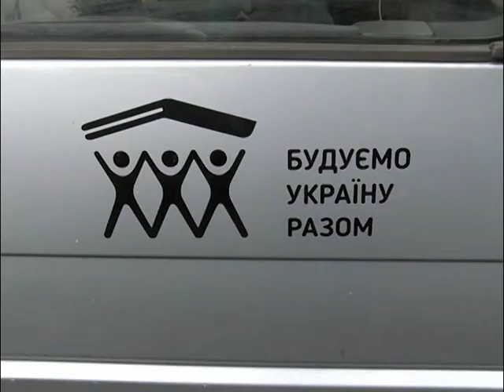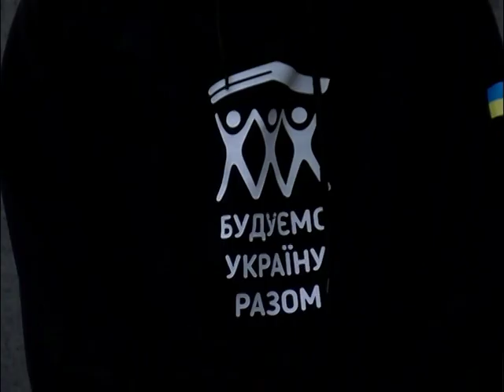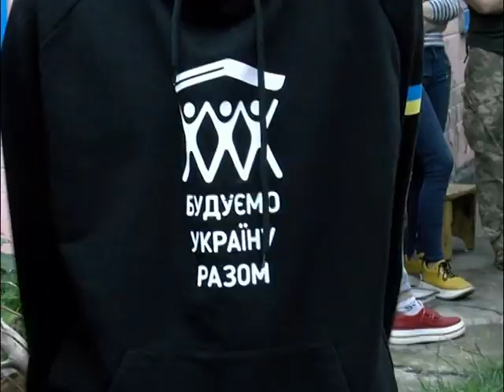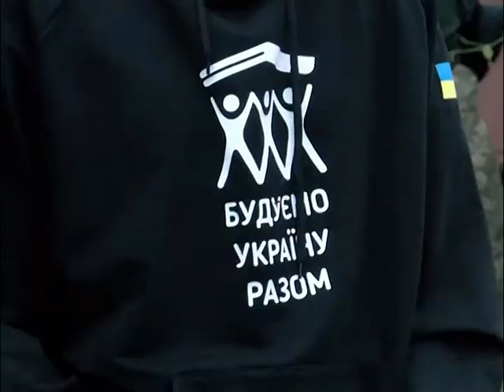Разом до ПЕРЕМОГИ! 13 08 2022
13 серпня 2022 року. Разом до ПЕРЕМОГИ! Сто сімдесят перший день війни: сьогодні гостро стоїть питання житла для ВПО. ГО "Європейська Миронівщина" виграла грант волонтерської організації БУР - Будуємо Україну Разом. Цей грант допоможе вирішити проблему однієї сім'ї, яку війна вирвала з рідних місць. Про це наш репортаж.